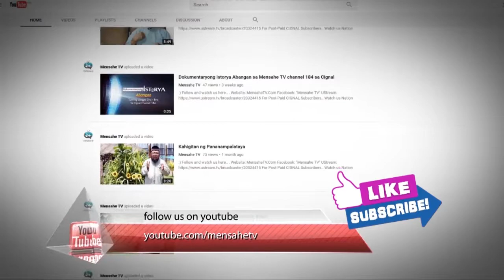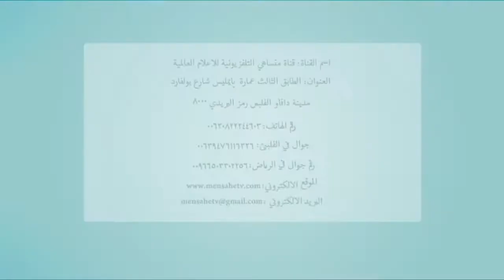Pagkakapatid sa Islam